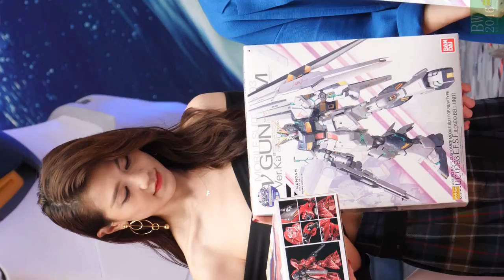(手機版) 胡定欣 、 周秀娜、馮盈盈、麥明詩 @ 時代廣場 GUNDAM DOCKS AT HONG KONG III 高達基地 III 開幕禮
胡定欣 、 周秀娜、馮盈盈 及麥明詩 今日(11/08)  於時代廣場為 GUNDAM DOCKS AT HONG KONG III 燈光匯演主持首播活動。

全球最大日本機動戰士「馬沙之反擊」（機動戦士ガンダム 逆襲のシャア）中的 RX-93 Nu高達 及 MSN-04沙煞比強勢登陸時代廣場! 一紅一白互相格劍，上演宿命對決。

於時代廣場的LED電視播放的GUNDAM DOCKS AT HONG KONG III 特別影像，配合6米的MSN-04沙煞比及RX-93 Nu 高達，在影像、音樂、燈光的互相呼應下，帶來連場震撼的燈光匯演。

「GUNDAM DOCKS AT HK III」展覽詳情
日期：8月11日至9月2日 (8月11日下午5:30向公眾開放)
時間：早上10時至晚上10時
燈光匯演時間：下午6:00 – 10:00 (每隔30分鐘播放)
※燈光匯演會因應天氣情況或技術問題而可能取消。